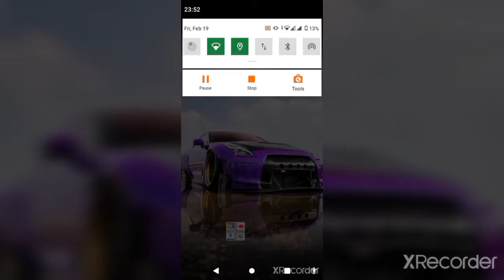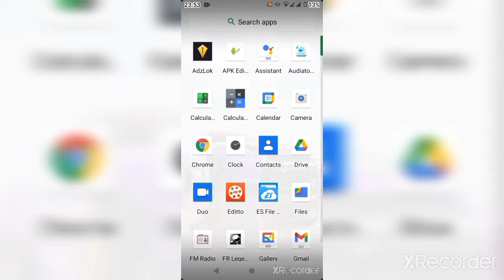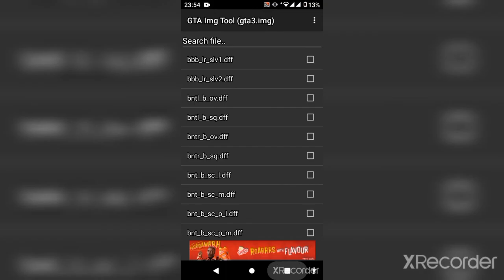Toyota gr supra stance mod gtasa android